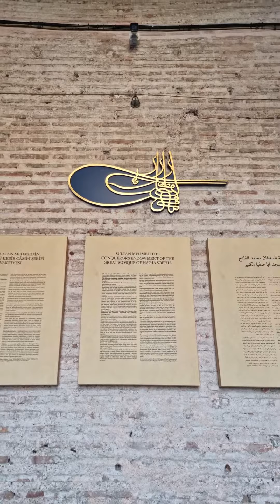DAY 1 TRIP TO TURKEY bersama Team ERA Fiesta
Kali ini aku kepengen upload kisah perjalanan aku kemarin selama 10 hari ke Turkey ...

biar para property lovers ngga bosen you tube channel aku isinya jualan muluk 😂

yuk ikutin kisah perjalanan aku selama di Turkey

Day 1
03 - 04 April 2022
Jakarta - Sin - Istanbul

perjalanan yang cukup melelahkan, selama satu malam kita di pesawat ... begitu sampai di Turkey jadilah muka bantal semuanya ...hihihi😅😂😂

Begitu sampai di Istanbul  kita langsung mengunjungi Blue Mosque, hippodrome, hagia sophia dan topkapi palace

yantilisaproperty
jualbelisewaproperty
erafiestagroup
triptoturkey
rewardmarketingassociate
trustedpropertyagent